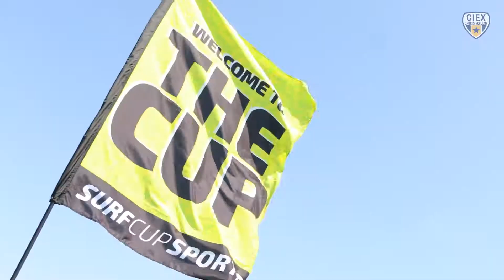CIEX U19 Girls vs Placer United - Surf Cup 2017